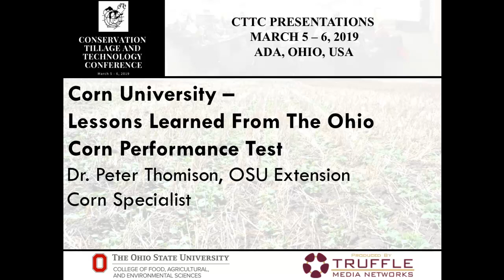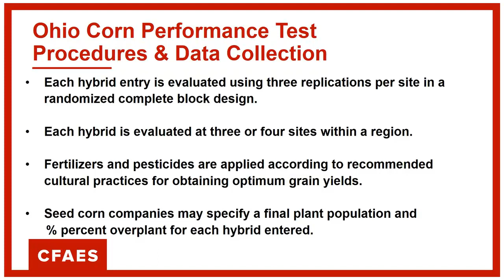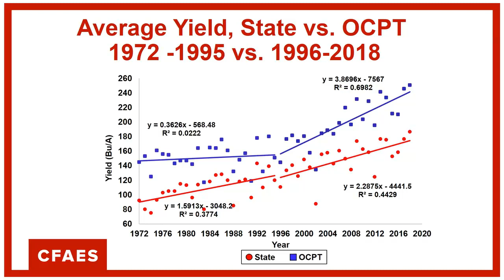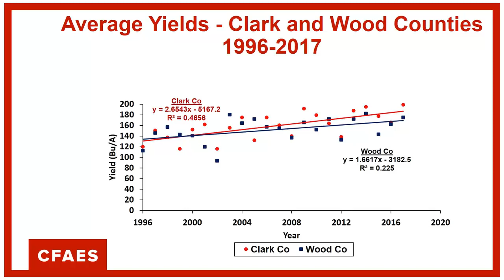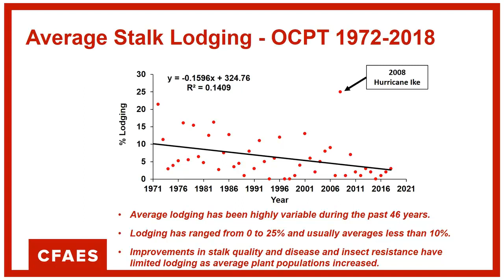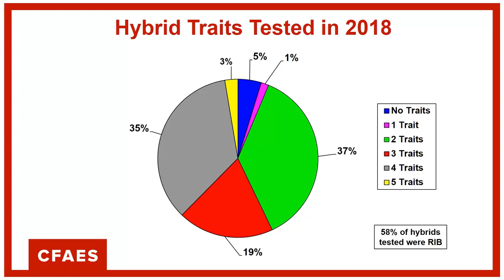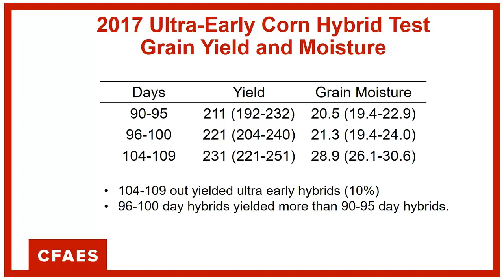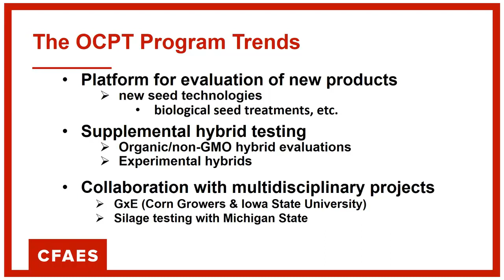Dr. Peter Thomison - Lessons Learned From The Ohio Corn Performance Test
Lessons Learned From The Ohio Corn Performance Test - Dr. Peter Thomison, OSU Extension Corn Specialist, from the 2019 Conservation Tillage and Technology Conference, March 5 - 6, 2019, Ada, OH, USA.